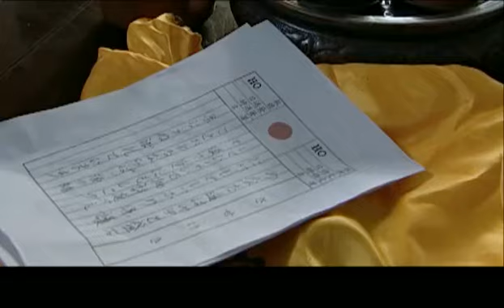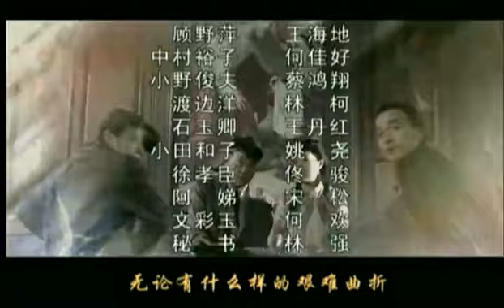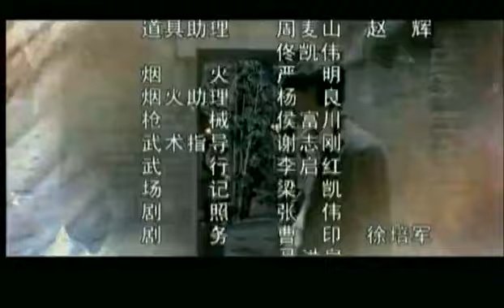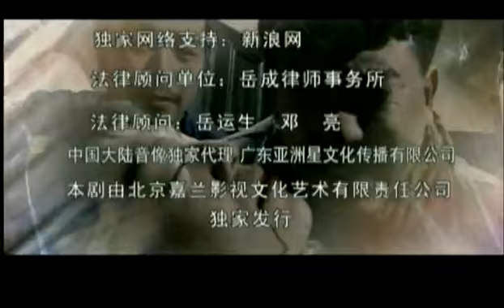【超好看的战争剧】 对攻12｜何冰刘雨鑫“冰雨”组合，上演抗日“无间道”何冰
每晚19:00更新 ｜对攻 何冰x刘雨鑫｜何冰刘雨鑫“冰雨”组合，上演抗日“无间道”

【剧情简介】1937年末，“淞沪会战”结束，日军占领上海。国难当头，曾经遭到军统迫害与追杀的灵狐（何冰饰）率领门徒回到了上海，他们破坏日军的后勤设施，从另一个渠道打击侵略者。在中日围绕打通津浦线展开徐州会战的紧要关头，灵狐抓获了携带机密作战计划叛逃的国军高级军官，保证了台儿庄大战的顺利进行。为了维护民族的尊严，粉碎日军不可战胜的神话，灵狐率众将日军战犯逐一铲除。随着战争的不断推进，我党江南抗日根据地的斗争局势更加严峻。灵狐得悉，日本所谓的“金百合”皇家特务组织，其目的就是为了掠夺中国的财宝。经过反复较量，灵狐最终设计劫持了日军的药品车队和运金车队，成功地阻止了侵略者的如意算盘，并将药品送往根据地。在对敌斗争中，在党的教育帮助下，灵狐由民族爱国志士成为了革命者。